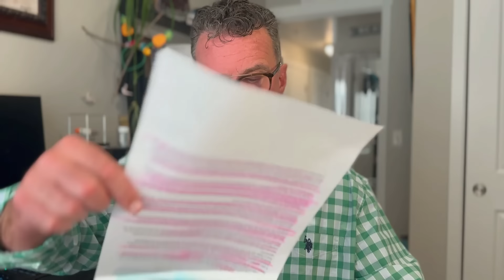IQD Update - Iraqi Dinar - Global Deals - Support - USA- Turkey - Timing- Currency Value - Tabled